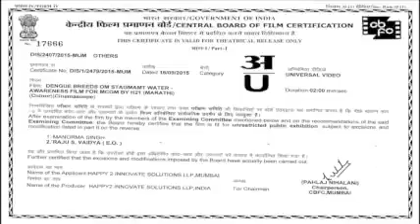जनहितार्थ जारी महानगरपालिका प्रस्तुति